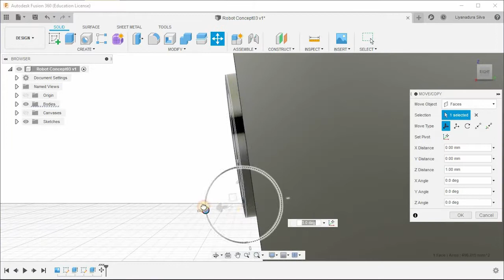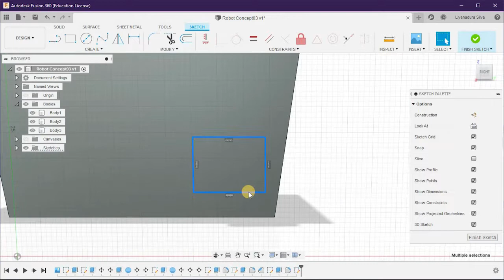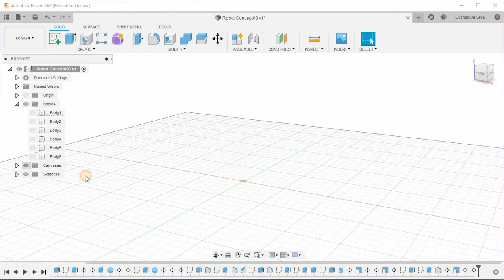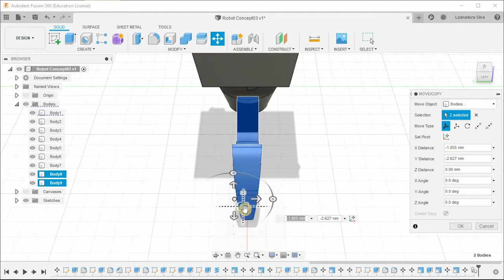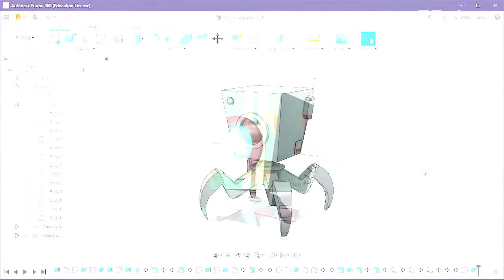Fusion 360 (Ep 13) - Robot Concept 03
Autodesk Fusion 360: Ep 13
Robot Concept 03 3D model design

This video will show you how to make a 3D Robot Concept model using Autodesk Fusion 360. I hope you enjoy it!

Designer: Supun Silva @ SilverlineIT